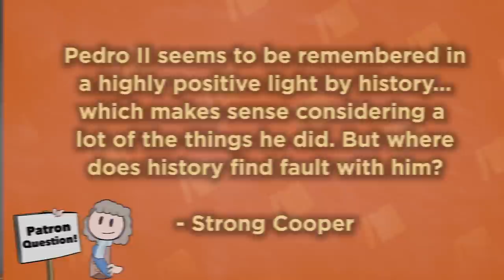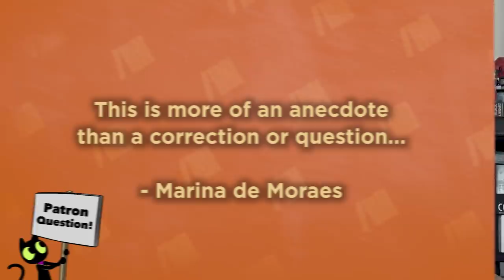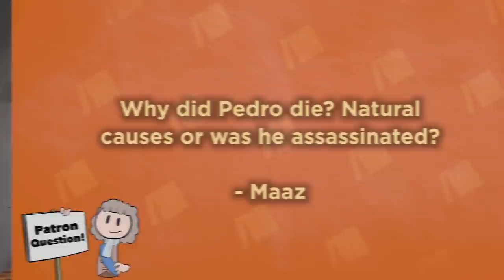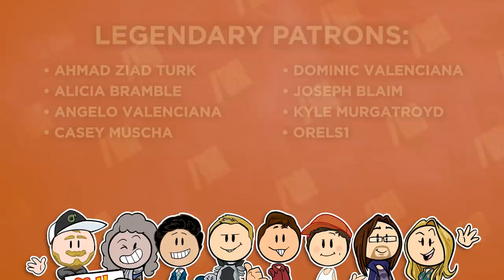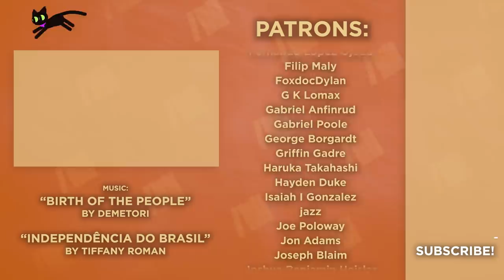Empire of Brazil - LIES - South American History - Extra History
Welcome Extra Historians to Lies, where we talk about the mistakes we made and the details we couldn't quite squeeze into our Empire of Brazil series. With questions like, What's up with that pocket chicken? What happened during that insane bottle war? And what do the colors on Brazil's flag represent?

Recommended Reading:
Brazil: A Biography by Lilia M. Schwarcz and Heloisa M. Starling
A Concise History of Brazil, 2nd Edition by Boris Fausto and Sergio Fausto
Every Inch a King: A Biography of Dom Pedro I, First Emperor of Brazil by Sergio Correa da Costa

Timestamps!
0:00 - Intro
0:46 - Recommended Reading/General Questions
5:04 - Episode 1
8:25 - Episode 2
12:20 - Episode 3
15:08 - Episode 4
17:34 - Episode 5
22:25 - Next on Extra History
23:58 - Ibn Battuta Side Trip

Missed an episode of our Empire of Brazil Series?